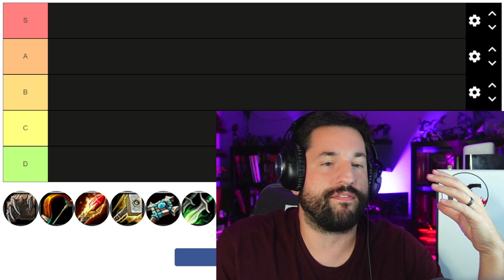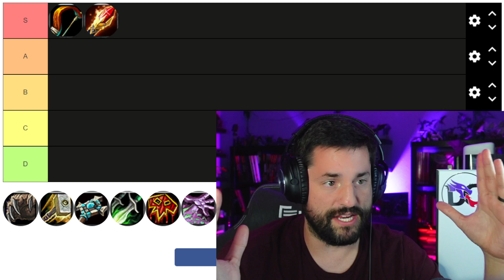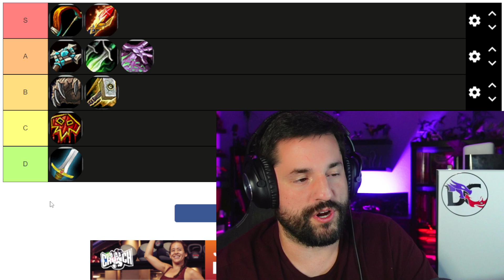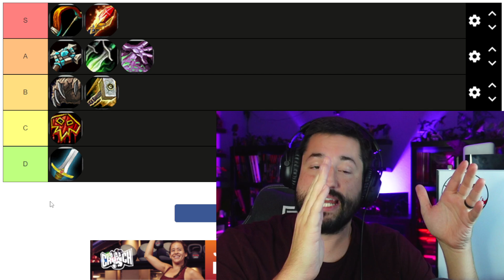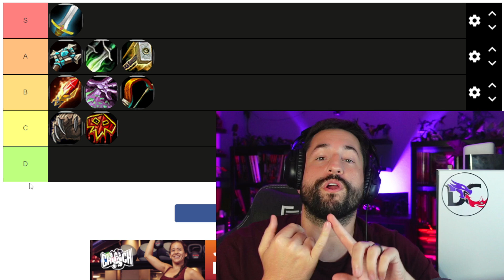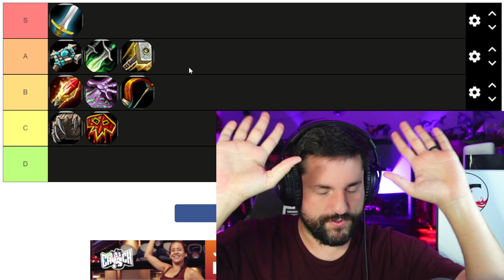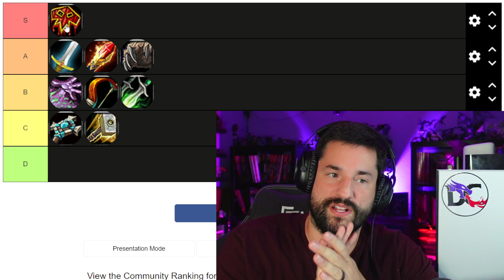BEST CLASS Tier List for Official WoW Classic Hardcore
BEST Leveling, End Game, and Fun WoW Class Tier List. World of Warcraft Classic Official Hardcore Tier List. ⏬ More Content ⏬

=== 🏆 Channel Goal ===
I have played World of Warcraft since Vanilla first came out and I have loved ALL forms of content: Tanking, Healing, DPS, PVP, Raiding, and especially Mythic Plus Dungeons. Join me on this new channel as we go through this WORLD of Warcraft together!

=== 📍 Credits ===
🖌️ Channel Artists: AvalonInk & Scatter Bug
🖱️ Video Editors: William Byrne